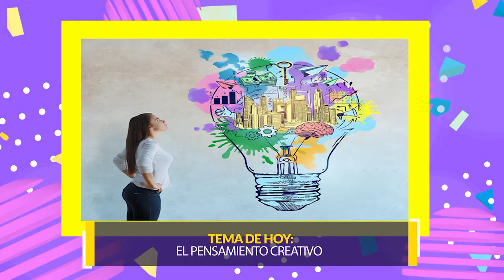Bienestar: El pensamiento creativo